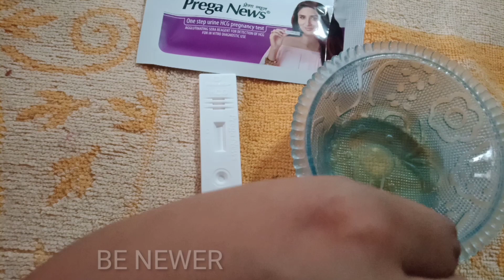Maa haoya akhon khub sahoj! I-know ovulation test kit kivabe use korte hoy? | jene nin apner date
ajke ai video thake tomra jante parbe ovulation kit ar sammondhe. ai kit kivabe use korbe kakhon korbe ar kivabe tomar ovulation date janbe sab kichu ai video  ar madhome tomra jante parbe .

Prega News PREGNANCY TEST KIT
Blood Pressure
Dr.Morepen BLOOD SUGAR TEST
Menstrual Cup for Women
BEST PAD XXX-Large Pack
PREGNANCY ABDOMINAL support belt
STRETCH MARKS PREVENTION
Maternity Bra
Doctor Ortho Slippers for Women

===YOUTUBE ITEM===
MY TRIPOD STAND
MY GORILA TRIPOD

Therefore, eating well-balanced meals is very important for all pregnant women  be newer.

গর্ভাবস্থার প্রথম সপ্তাহ / first week pregnancy in bangla by be newer